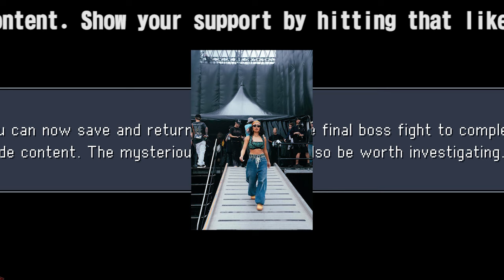【平野紫耀】平野紫耀、RIEHATA氏とのダンスコラボにファン興奮も……おソロコーデに「胸が痛い」「喜べない」の悲鳴